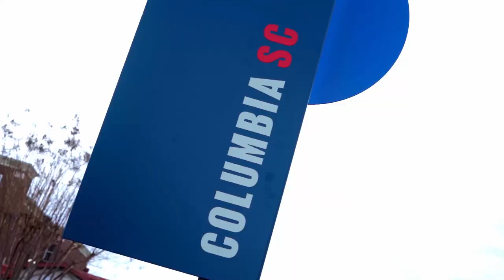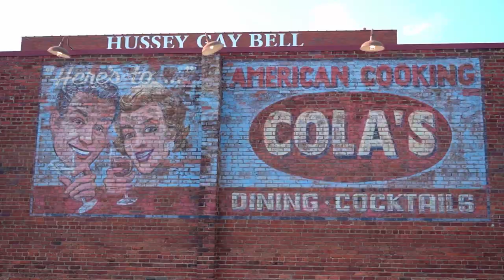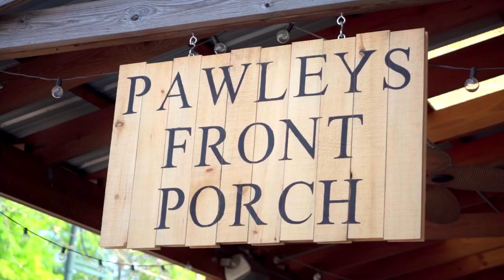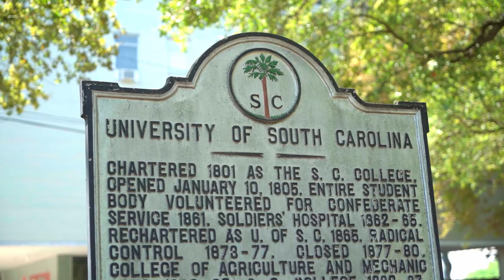Downtown Columbia, South Carolina Neighborhood Guide | Tour Communities, Things To Do, etc.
The capital of South Carolina is worth showcasing! With 5 districts for entertainment: Vista, Main Street, Five Points, Devine, and Forest Acres. Follow along with us as we talk about what to do, where to eat and shop, and the housing market here in Columbia.